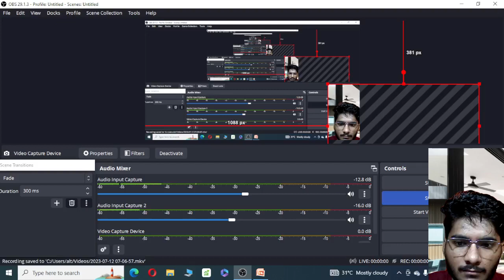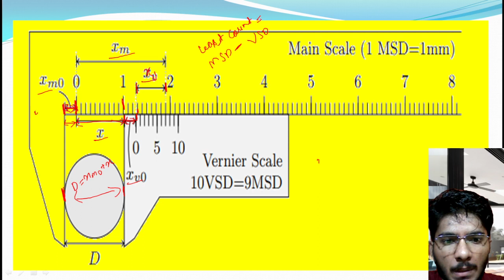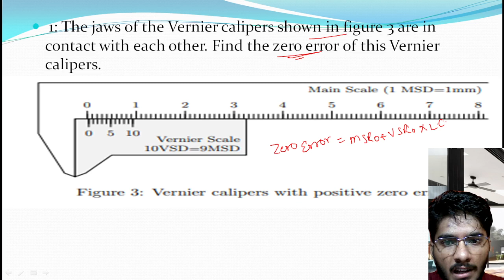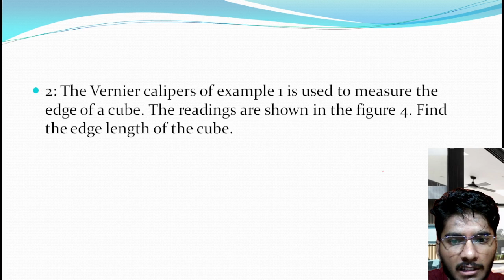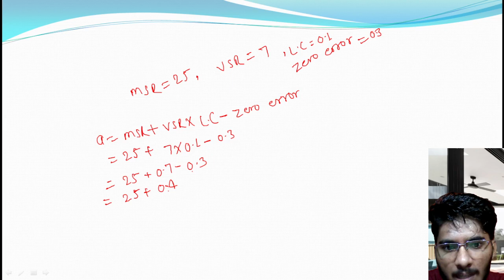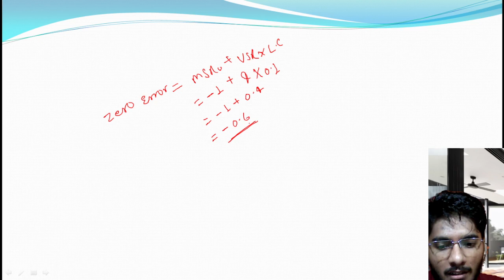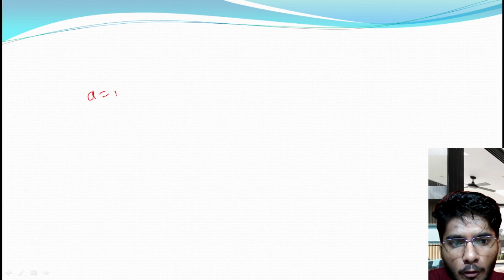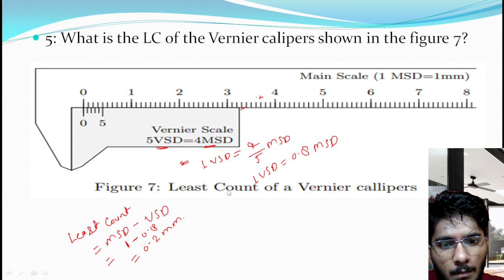9. DPP'S VERNIER CALIPER : HOW MUCH WE KNOW ABOUT THE VERNIER CALIPERS?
PHYSICSBYM ANWAR
PhysicsWallah-AlakhPandey
 HELLO FRIENDS,
THIS CHANNEL HASBEEN STARTED TO ENHANCE THE BASIC AND FOUNDATION STRENGTH OF THE STUDENTS. WITHIN WHICH THE COMPLETE NCERT AND OTHER CONCEPTUAL FOUNDATION WILL BE COVERED. THANK YOU VERY MUCH.

TELEGRAM LINK FOR COMPLETE CLASSES CONTENTS.

 • ANALYSIS OF NEW S...

 • PHYSICS
 • PHYSICS

CHEMISTRY.
 • chemistry

BIOLOGY.
 • BIOLOGY